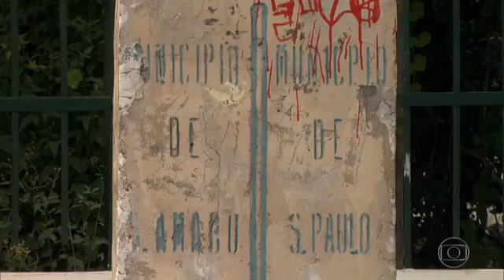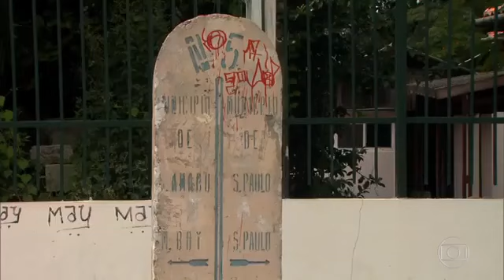Conheça um pouco da História da Catedral e do Bairro que já foi cidade: Santo Amaro